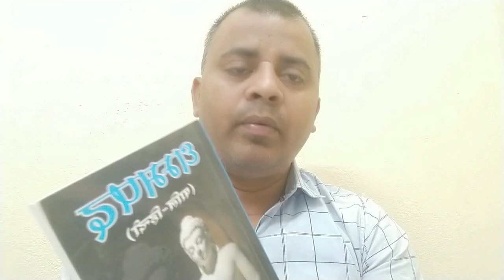धम्मपद के यमकवग्ग के कुछ श्लोक का अर्थ सहित वाचन